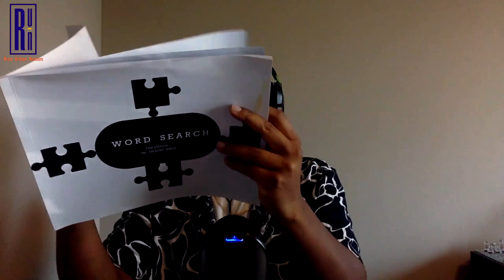From Tweet to Triumph: Shaine Amir's Literary Ascend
Welcome to another captivating episode of "Rise Urban Nation" with your host Taryell Simmons, featuring the phenomenal journey of Shaine Amir. Witness how a single viral tweet catapulted Shaine into the world of professional authorship, transforming his passion into a purposeful writing career.
In this 53-minute episode, Shaine unveils the intricacies of his transition from a social media sensation to a celebrated author. He shares the essence of his acclaimed book "e l e v e n," a self-help masterpiece offering invaluable life lessons. This episode transcends the narrative of success; it's a beacon of hope and guidance for every budding writer and creative soul.
Join us as we explore Shaine's journey, full of authentic storytelling and literary insights. From the highs of viral fame to the meticulous process of book publishing, Shaine's story is a testament to the power of perseverance and staying true to one's voice.
Discover more about Shaine's upcoming projects and connect with him and on Instagram (@shainepagnepapi).